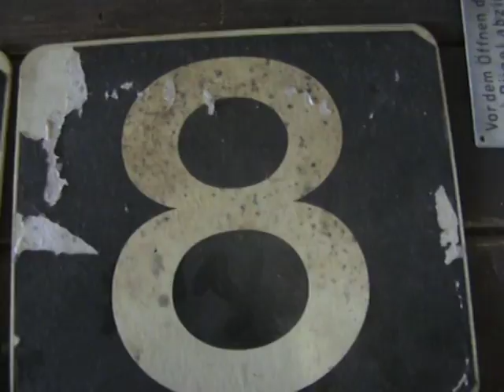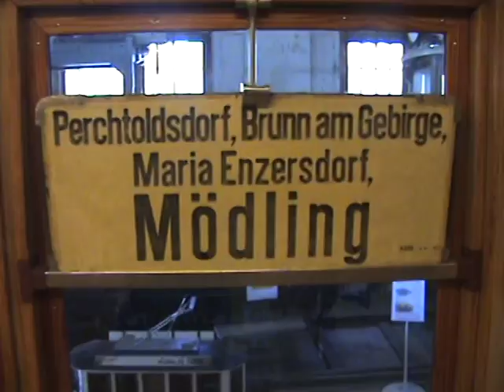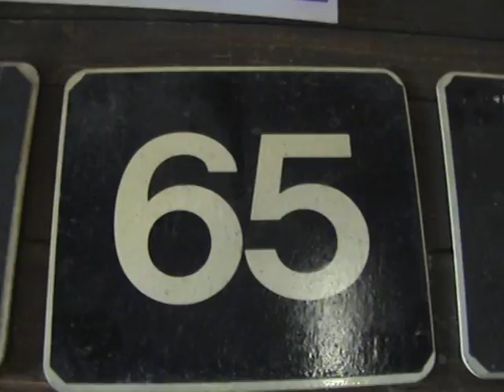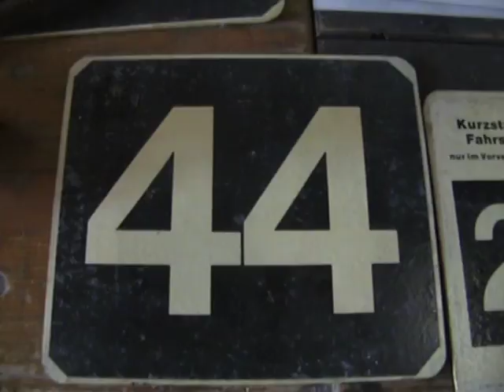Straßenbahn Museum Linie 360